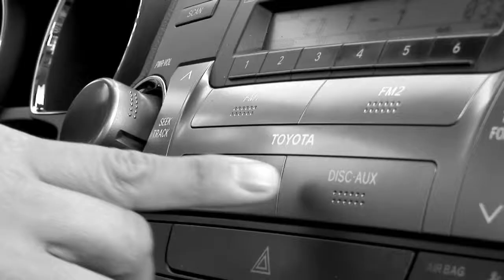Working at Autodesk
Ever considered working at Autodesk? Take a look around you and chances are our software has helped to create what you can see, touch and feel, from cars, bridges, buildings, videogames. to handbags. Our software unleashes the power of imagination and drives creativity. Our software has helped to create and power the last 15 Visual Effects Academy Award Winners, (Oscars), including the likes of Inception, Avatar and The Lord of the Rings Trilogy. If you want to realise your full potential and create the future, there is one choice...Autodesk.